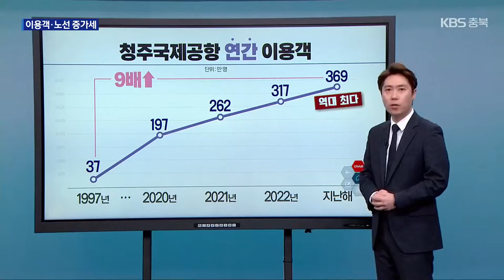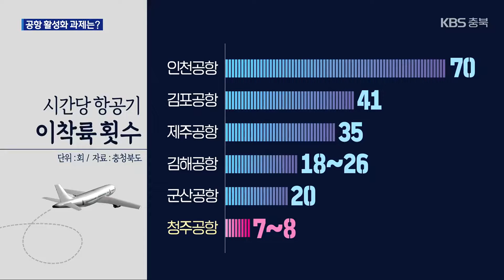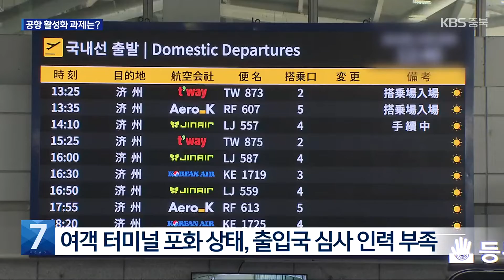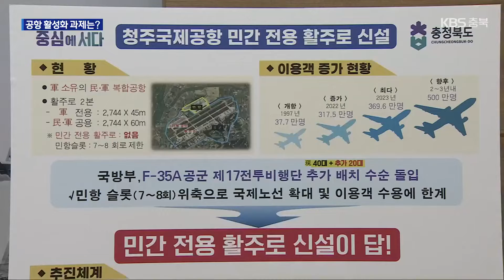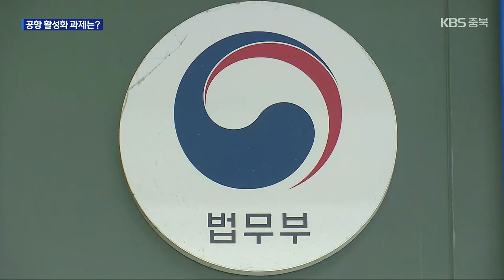[심층취재] 호황기 맞은 청주공항…활성화 과제는? / KBS 2024.03.21.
[기자]

 1997년 문을 연 청주국제공항이 올해로 개항 28년째를 맞았습니다.

 그리고 요즘, 개항이래 가장 큰 호황을 누리고 있습니다.

 39만 301명.

 지난달 청주공항 이용객 수입니다.

 하루 평균 만 3천 명 이상이 찾은 건데요.

 한 달 전, 1월엔 백 명 이상 더 많아 월 최다 기록을 세웠습니다.

 지난해 이용객도 369만 명으로 개항 이후 가장 많았습니다.

 개항 직후에는 연간 이용객이 37만 명 수준이었는데요.

 '동네 공항이다', '초미니 국제공항이다', 이런 오명을 딛고 9배 이상 크게 늘어난 겁니다.

 당장 앞으로의 전망도 밝습니다.

 전체 이용객의 3분의 1이 국제선 승객일 만큼 해외 취항이 급증했습니다.

 현재 청주공항에는  부정기 노선까지 포함해 일본과 중국, 베트남, 라오스 등  7개 나라 10개 도시에 취항하고 있는데요.

 문제는,  여객 수요가 이렇게 늘었는데 청사나 활주로 같은 시설이나 공항 인력은 제자리걸음이라는 점입니다.

 청주국제공항이 명실상부한 중부권 거점 공항으로 도약하려면 당장 무엇이 시급한지, 자세히 짚어보겠습니다.

 [리포트]

 청주국제공항에서 가장 시급하게 개선해야 할 것은 활주로입니다.

 활주로가 두 개뿐인데, 하나는 군 전용이고 나머지 하나도 공군과 공유하고 있습니다.

 이 때문에 청주공항을 이용하는 민항기는 1시간에 7, 8회만 이·착륙할 수 있습니다.

 2,744미터인 활주로의 길이도 문제입니다.

 탑승 인원이 300명 이상인  대형 여객기나 화물기가 이·착륙하기엔 500미터나 짧습니다.

 미주나 유럽 같은 장거리까지 노선을 다양하게 확보하는 데 큰 걸림돌이 되고 있습니다.

 기반 시설과 인력 확충도 시급합니다.

 특히 만성적인 주차난이 문제입니다.

 지난해, 여객 터미널에서 가장 가까운 제1주차장은 315일, 그리고 제2주차장은 145일 내내 만차였습니다.

 여객 터미널도 한 해 289만 명  수용 규모로 설계됐지만, 지난해 이용객은 369만 명이나 돼 포화 상태입니다.

 출입국 심사 인력도 12명뿐이어서 한 달에 10만 명을 웃도는 국제선 이용객을 감당하기 버거운 수준입니다.

 [김광옥/한국항공대학교 항공경영학과 교수 : "최근 청주공항의 국내선·국제선 여객 실적은 2019년보다 거의 두 배 수준의 폭발적인 실적으로 나타났습니다. 활주로와 계류장에 대한 확충과 이에 따른 주차장 등 랜드 사이드(지상 시설물)도 보강돼야 할 것입니다."]

 상황이 이렇자 충청북도가 제2의 개항 수준의 청주공항 기반 확충에 나섰습니다.

 현재 두 개의 활주로는  군이 쓰도록 하고, 별도의 민간 활주로와 여객터미널을 갖춘 사실상 신공항 개념의 건립을 추진하고 있습니다.

 이를 위해 여객 터미널과 주기장, 주차장 등  시설 확충 필요성을 담은 연구 용역안을 마련해 정부 계획에 반영되도록 할 계획입니다.

 [김영환/충청북도지사 : "청주공항이 시장 요구를 따라가지 못하는 상태에 보고 있다고 보기 때문에, 폭발적인 승객의 변화에 따른 부대 시설과 주차장과 활주로, 모든 문제가 대폭 확대되지 않으면 안 되는 상황에 와 있다."]

 국제선도 현행 6개국 9개에서 올해 말까지 9개국 22개 노선으로 확대하겠다는 목표입니다.

 이를 위해 법무부에 출입국 심사 인력을 2배 이상 늘려달라고 요청한 상태입니다.

 [김선희/충청북도 균형개발과장 : "최근 2년 연속 개항 이래 최다 이용객을 경신하고 있거든요. 계속 여객 수요가 늘고 있기 때문에, 그런 부분에 대비가 필요하다는 차원에서 진행하고 있습니다."]

 코로나19라는 긴 불황 이후 청주공항의 여객 수요가 유례없이 급증하고 있는 상황.

 활주로와 터미널 등 핵심 시설 확충을 통해 중부권 핵심 공항으로 도약할 전기를 마련할지, 큰 과제를 안게 됐습니다.

 촬영기자:최승원/영상편집:조의성/그래픽:최윤우